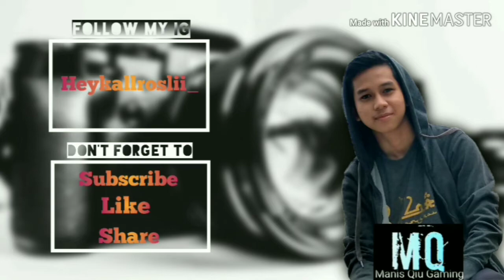PLAY GAME FREE FIRE MODE NIGHTHUNTER WITH TEAMMATE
"Come on guys!! rising together"
"I'm not player professional but I'm player from team pro player"
Assalamualaikum warahmatullahi wabarakatuh..And welcome back again to my channel guys...Sihat ko belako terr??? Harap sihat walafiat la deh haha "kelantan 'language'"

Cara support channel ini senang saja anda hanya tinggal..

Mudah sajakan guyss...

___________Thank you___________

(Kalau sape2 berminat ingin masuk guild kami sila dm  ig atau messeger di bawah)

Device--:asus max pro
Nick name--:ᴹᴬᴺᴵˢ✿Qɪυ✿ヅ